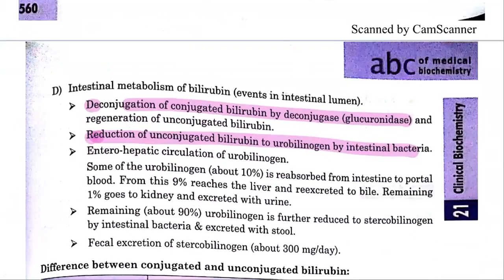Pathway of Bilirubin Formation & Excretion || Biochemistry || Dr. M R Sifat || RAMFIT MediVerse